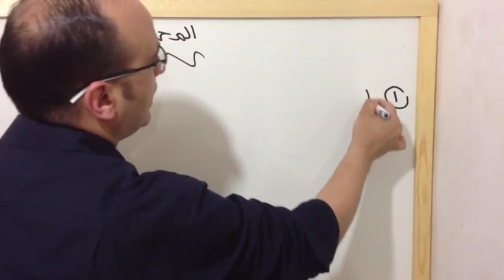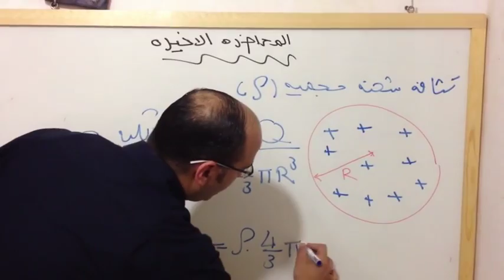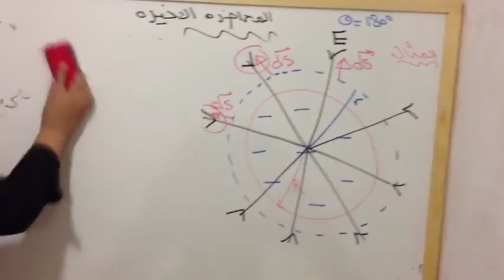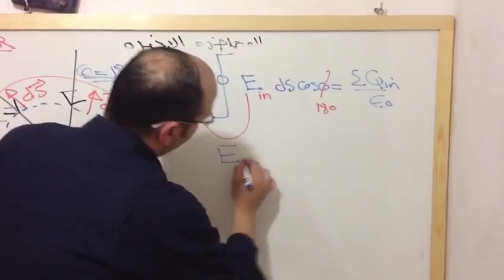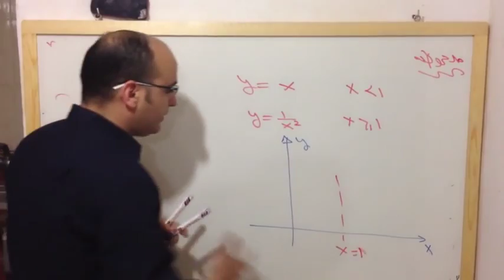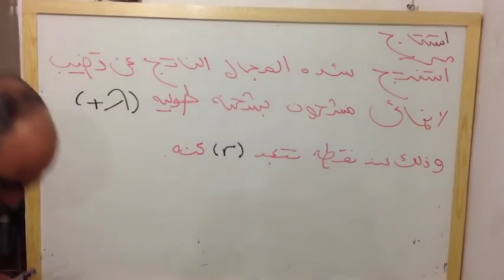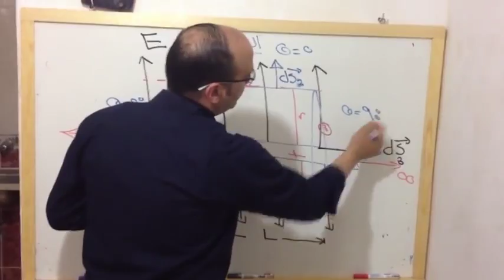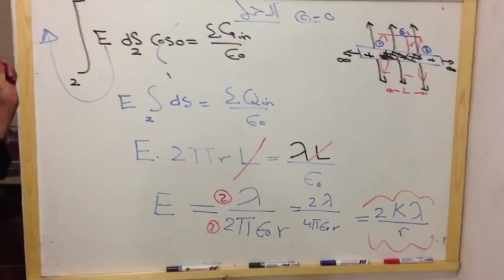بعض استنتاجات المجال الكهربي باستخدام قانون جاوس د/أسحاق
بعض استنتاجات المجال الكهربي باستخدام قانون جاوس